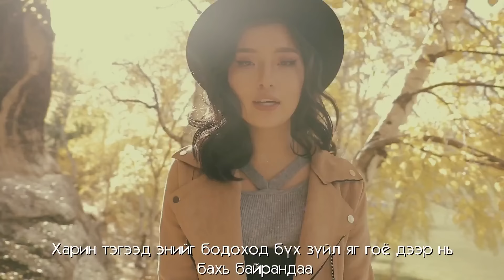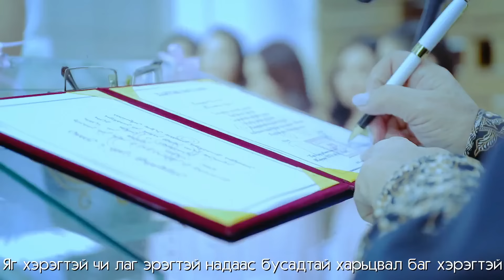Tatar - Hamtdaa (Official Music Video) ft. Maraljingoo & Zoloo